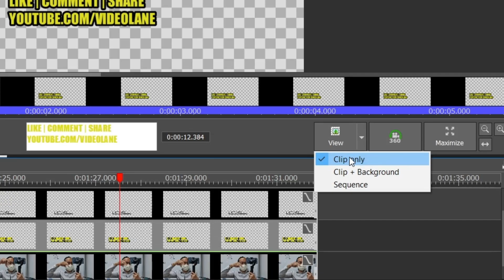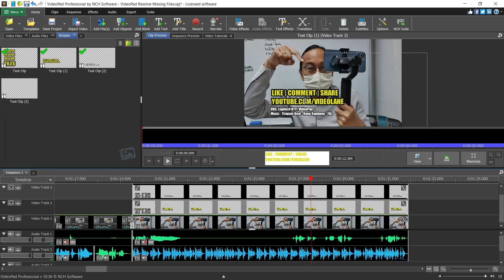VideoPad Text Editor Not Showing Video Background - The Fix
Your VideoPad Text Editor isn't Showing Your Video in the Background? You only see checkered squares behind your text?

A visitor watched my video tutorial on "How to make a text follow a moving object in Videopad video editor" (⏩ but got stuck along the way.

Why? "I can't get the preview to show the video clip.. it only shows the text that I want to move."

Yes, you can't make a text follow a moving object if you can't even see the moving object.

1. While the Text Editor is open, click on the View button in the Preview panel. If you cannot see the View button, move the Text Editor to left.

2. You will see 3 options: Clip, Clip + Background, and Sequence.

     Clip Only - This is the default setting. You see your text with the checkered background.

     Clip + Background - When selected, you will see the clips below the title clip track.

     Sequence - When selected, you will see the clips below and above the title clip track especially if there is another title clip above.

3. Select Sequence.

Now the VideoPad Text Editor shows your video in the background.

If you haven't done so, SUBSCRIIIIIBE.

This is Adrian Lee from VideoLane.